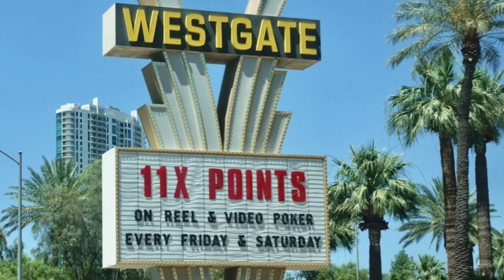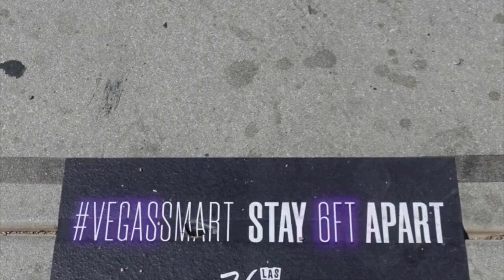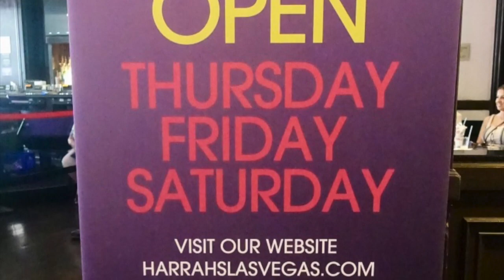Big Elvis June 18, 2020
One of the only entertainers on the Strip these days (end of June) is Big Elvis, otherwise known as Pete Vallee.  This short video features Pete and a number of current pictures taken in Las Vegas.